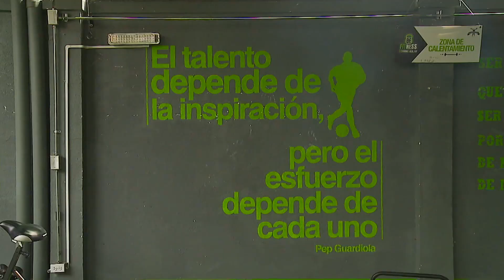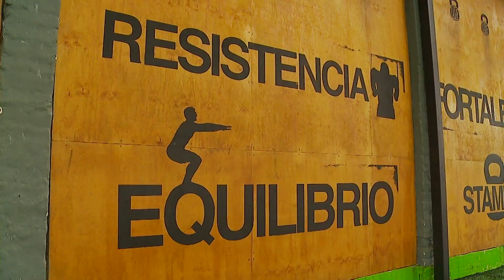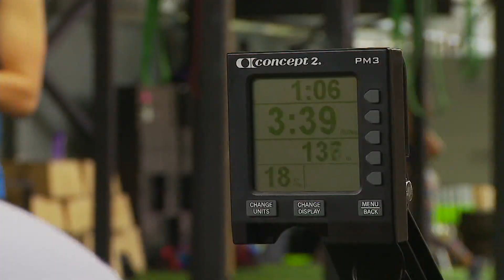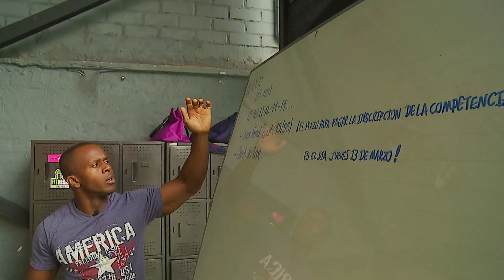Crossfit / Tiempo Real - TR Fitness - Cali Colombia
TIEMPO REAL, DE VERDAD Cali - Colombia

Nelson Montoya

Laura Garrido

REALIZACIÓN
Vanessa Serna
Sebastian Ortiz
Cristhie López

PRESENTADORA
Marcela Calero

Harold Becerra

DISEÑO GRÁFICO
Mauricio Muñoz
Johan Sebastian Salgado

MONTAJE
Adriana Martínez

TRANSPORTE
Mario García